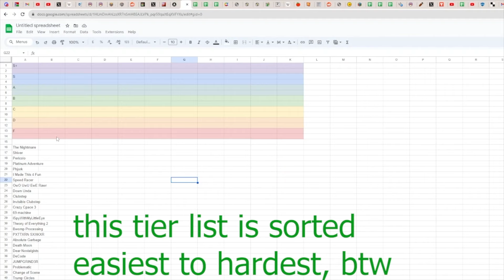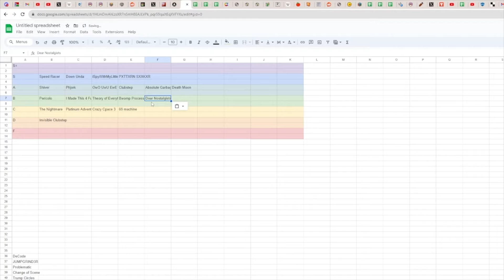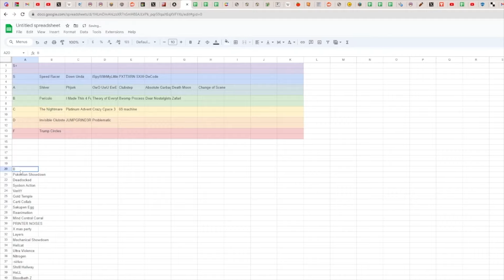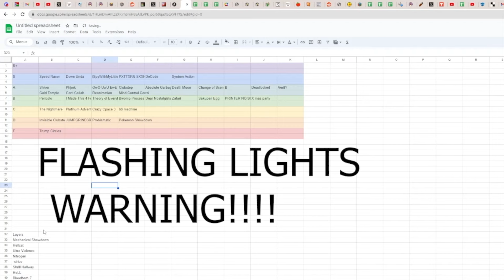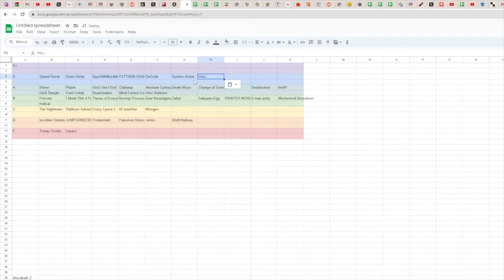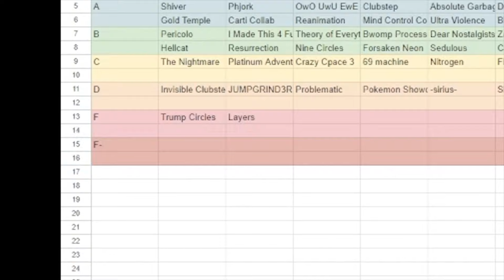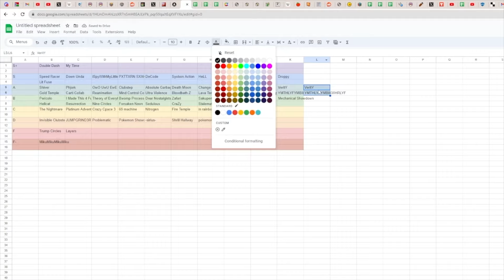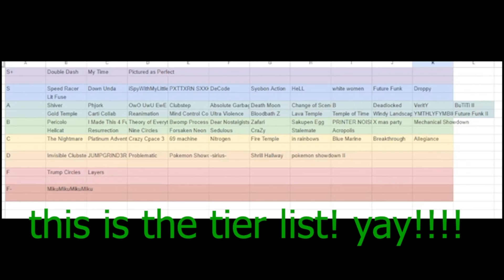HTV May 3rd, 2024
Today's Show:

1. Question of the Week
2. Geometry Dash Tier List

Thank you to Aayushie and Julia for hosting! Thank you to Brodie for our art design!